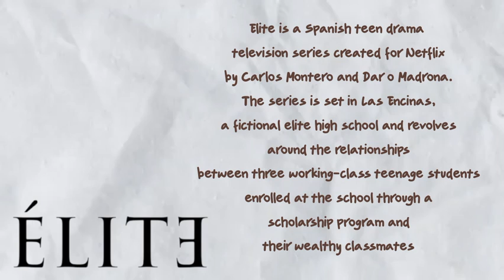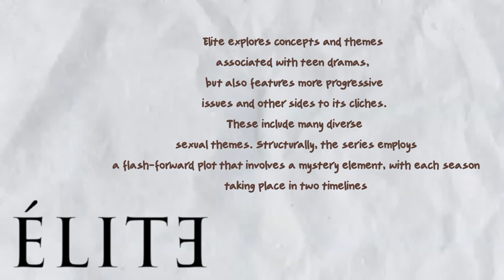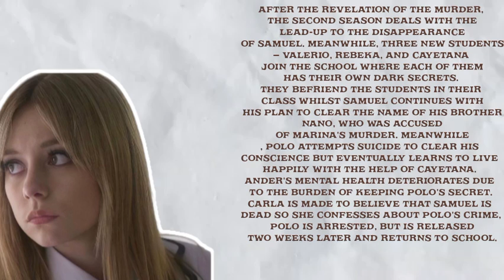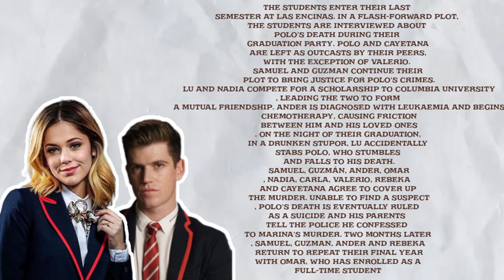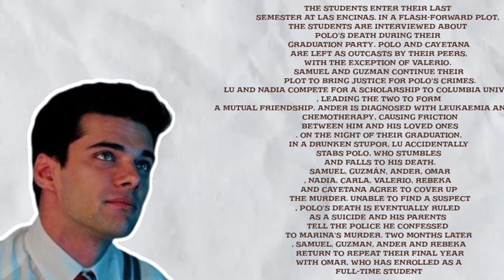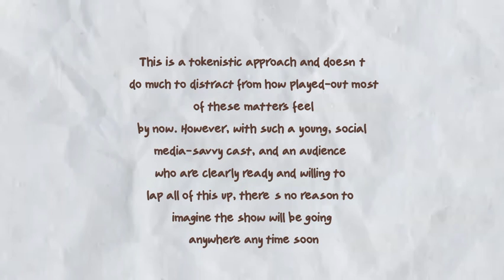"Elite Needs To Be Stopped"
TIME STAMPS
0:00 INTRO
0:31 THE PLOTLINE
1:19 SEASON 1
1:57 SEASON 2
2:45 SEASON 3
5:12 REVIEW OF THE LAST 3 SEASONS
5:54 POOR ATTEMPTS AT RAISING AWARENESS
6:01 FINAL THOUGHTS
6:14 OUTRO

Hey It's Jessa(jess- uh)! Your trimonthly dose of pop culture , Music & Commentary. Don't forget to hit that big red button and join in on the fun!

MISSED MY PAST UPLOADS, NOT TO WORRY